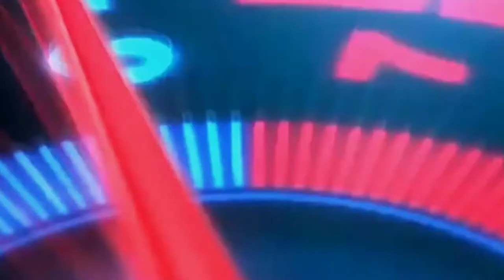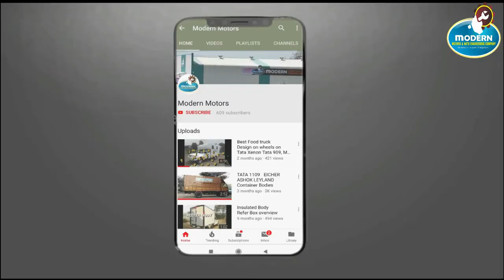Wedding Rath on Wheels| Mfg. By ModernMotors Mahindra Marshal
We are Automobile body builder and newly Manufactured Raths on wheels.
All the manufacturing in the vedio of rath is done by us.
The horse are of Fibre and We had used Stainless Steel Mirror Gold Plated Sheet For attraction Purpose of rath.
You Can Use it for wedding ceremony.
Advertisement by-Aditya Rajesh Kumbhar